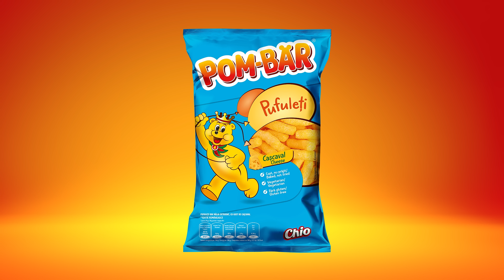Pombar Pufuleti 2023